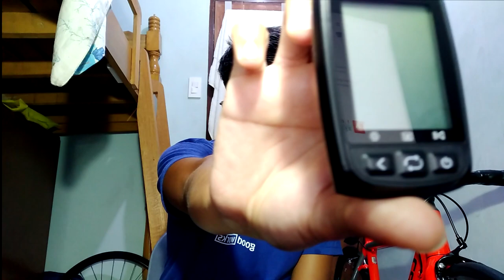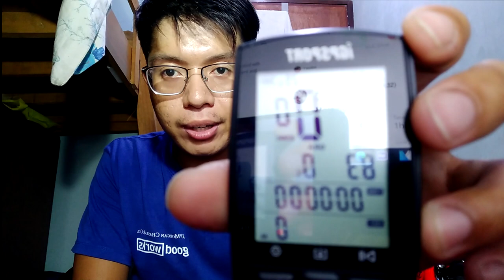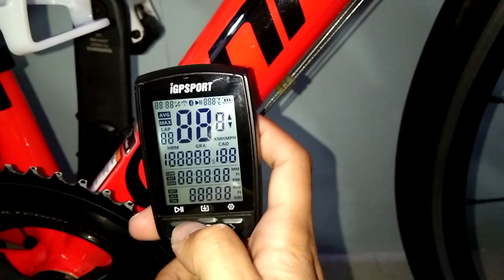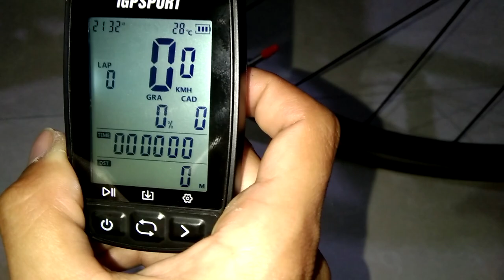BIKE SENSORS: MEILAN C5 HRM AND MAGENE SPEED AND CADENCE SENSOR INITIAL IMPRESSION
WAZZAP SAINYO MGA KAIBIGAN!
SALAMAT SHOPEE!!
For this Video meron akong bagong cycling gear! :D
Sa pagbibiskleta it is almost essential to have a cycling computer para mamonitor mo ang speed, ave speed, distance at time ng ride mo. Kung medyo level up na ang game mo sa cycling a Heart Rate monitor at Speed at cadence sensor is also a good upgrade :)

Specs of my Bike
Frame: 2019 Cannondale Caad Optimo
Stem: Zipp Service Course SL 100mm Stem
Drop Bar: Giant Connect Compact Drop bar 40mm
Bar Tape: Pro Bar Tape
Seat post: Unbranded Carbon Seat post
Saddle: Pro Griffon Hollow Saddle
Shifters and Brake Levers: Shimano 105 R7000 STI
Calipers: Shimano 105 R7000
Crank: Shimano Ultegra R8000 52/36t 165mm Crank Arm
Chain: Shimano 105 R7000 11s chain
Cassette: Shimano 105 Cassette 11-30t
FD: Shimano 105 R7000
RD: Shimano 105 R7000
Wheelset: Tropix TA 30+ Wheelset
Tires: Continental Grandsport Race 25mm F/R
Inner Tubes: Maxxis Welterweight (front) Maxxis Welterweight (R)

My Gear
Helmet: Giro Isode (non-mips) road helmet
Cyclocomputer: iGpsport IGS50E
Heart Rate Sensor: Meilan C5
Cadence Sensor: Magene IP66 Speed and Cadence Sensor